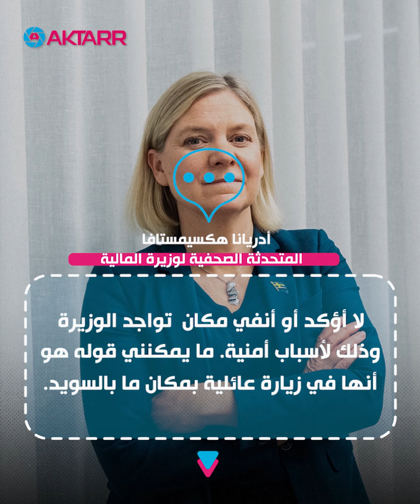مسؤولون في السويد يخالفون التوصيات الصحية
كبار المسؤولين في السويد
يخالفون التوصيات والقيود الصحية